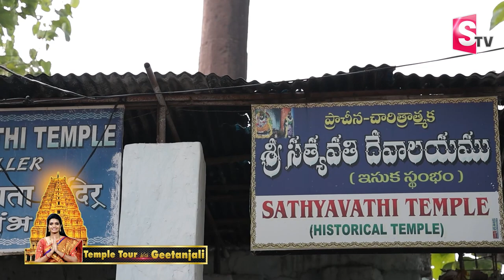ప్రపంచంలోనే ఎక్కడ లేని ఇసుక స్తంభం ప్రత్యేకత.. | Sri Satyavathi Temple | Dharmapuri